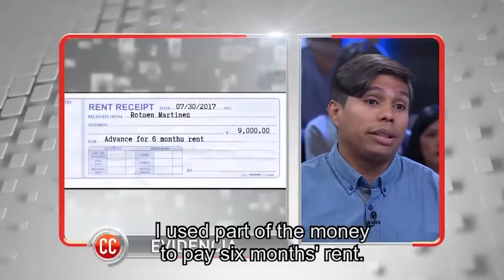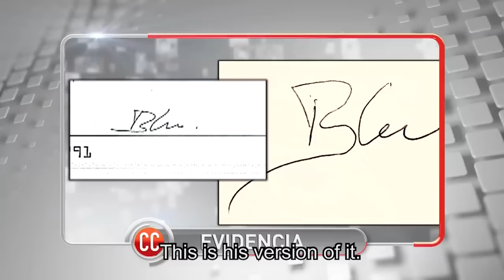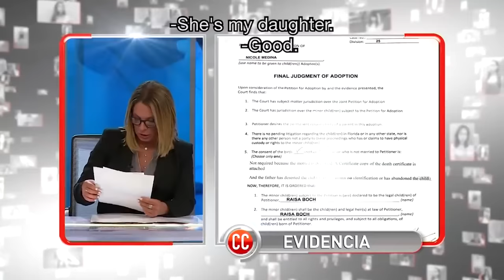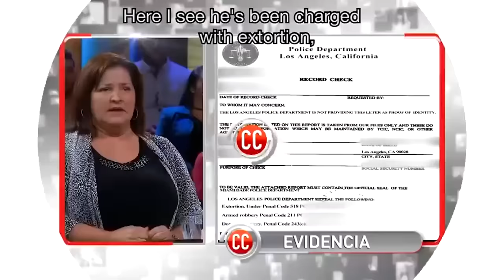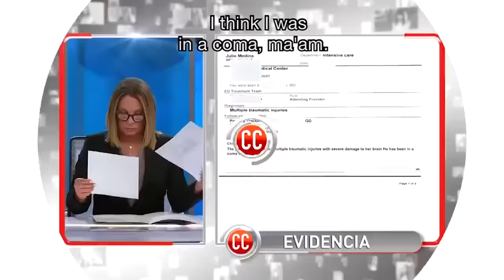Caso Cerrado Special: fathers that want second chances 👨‍👧‍👦 | Telemundo English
Official video of the controversial Telemundo show Caso Cerrado. Watch a Caso Cerrado special with four curated cases of fathers that make huge mistakes and ask Ana Maria Polo for a second chance. A drug-addict father, a fraudulent father, a drug dealer father and an exploitative father. Each story teaches us a lesson in fatherhood.

Chapters
00:00 - Their Dad Is Found Homeless In The Streets
20:33 - Her Father Killed His Family
41:33 - Drug Dealer Wants His Daughter Back
1:03:27 - Father Uses His Kids For A Profit

Caso Cerrado Special: fathers that want second chances | Caso Cerrado | Telemundo